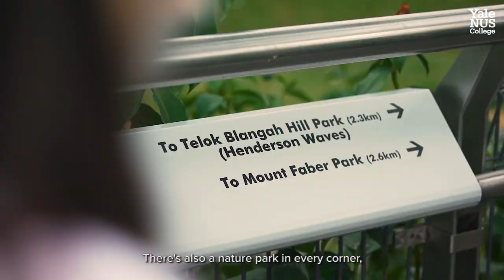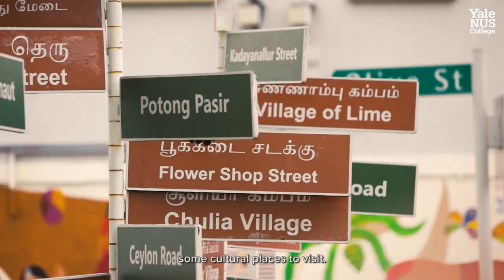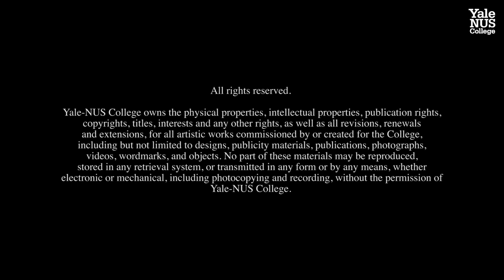Student Tour of Singapore - Yale-NUS College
Wondering what to do on the weekends in Singapore? Hear a student recount some of their favourite spots to go to to recharge and be immersed in the local culture around the sunny island of Singapore.

Yale-NUS College is Asia’s leading liberal arts and sciences college that seeks to integrate Asian and other global intellectual traditions, with the goal of educating young people for leadership in a complex, interconnected world. Yale-NUS offers 14 majors and encompasses a four-year, fully-residential undergraduate experience in which students are immersed in an intellectual setting characterised by small classes and close interaction among students and faculty.

Follow Yale-NUS on